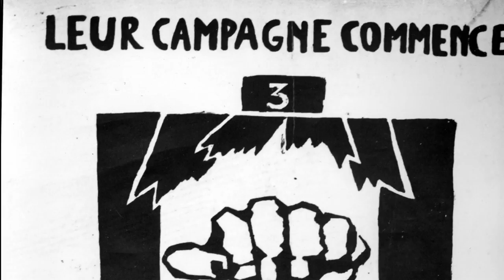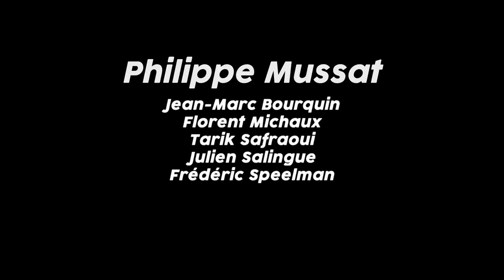Mai 68, tout changer (8) : "Les barricades ont été une idée spontanée de génie" (Philippe Mussat)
Philippe Mussat, 22 ans, étudiant à Paris, militant à la JCR

Mai 68, tout changer : une série d'interviews d'acteurs et d'actrices des événements, qui depuis n'ont rien lâché.